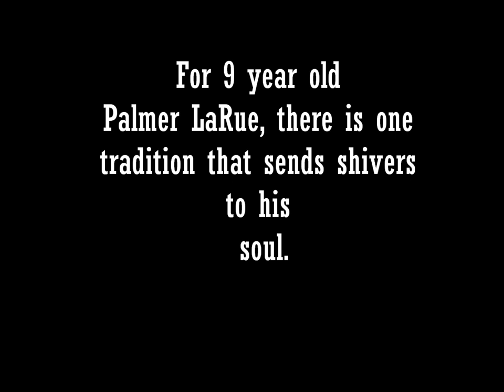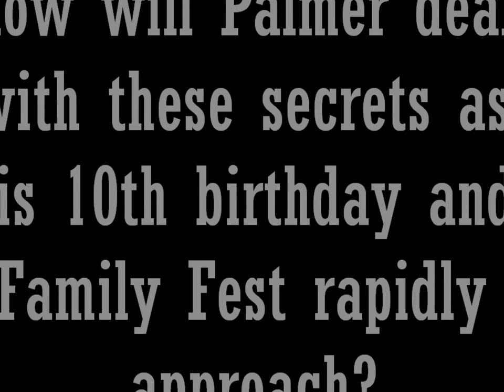Wringer Book Trailer by Deanna Sylvia